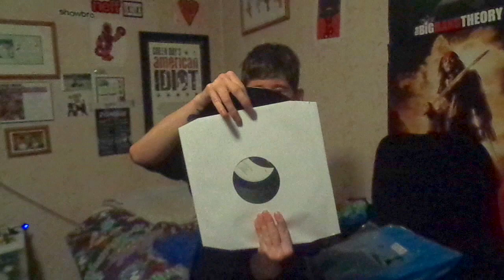Green Day- Live in New Jersey- 1992- Vinyl- unboxing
I got a new vinyl for my collection, Green Day Live in New Jersey 1992. I don't know if this is rare or not, I've never seen it before. I hope you like this video.